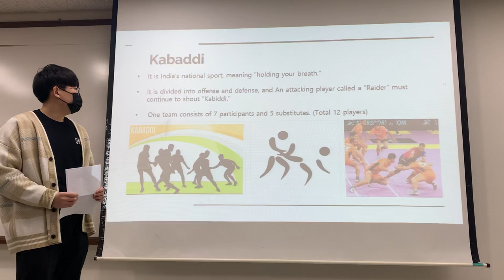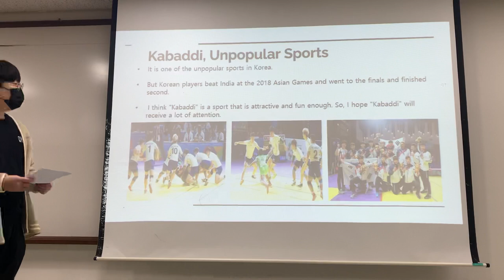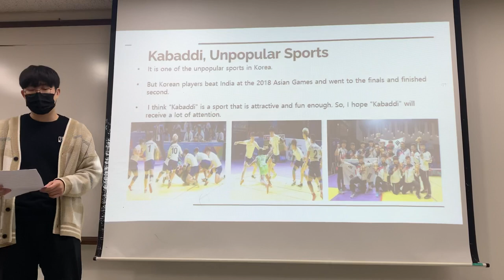Sports English Assignment (2016312971 Hansol Choi)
Introduction to traditional Indian sports Kabaddi.